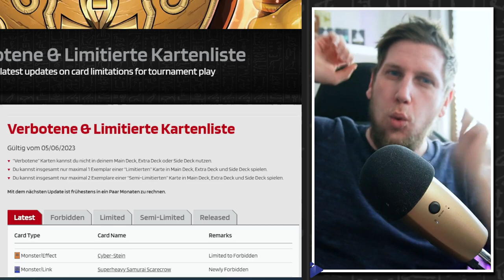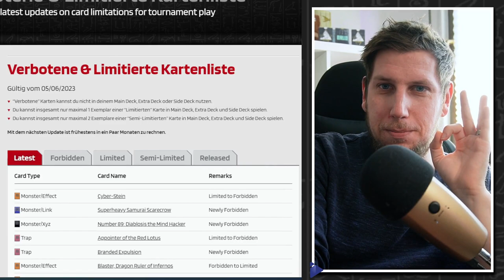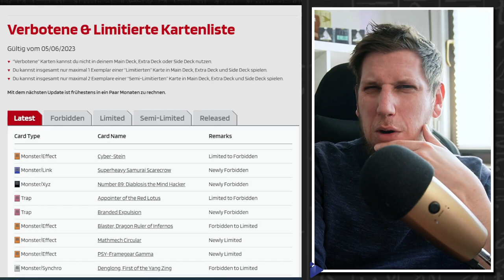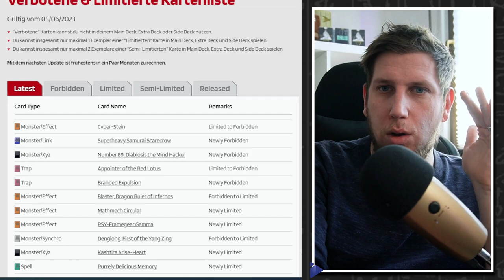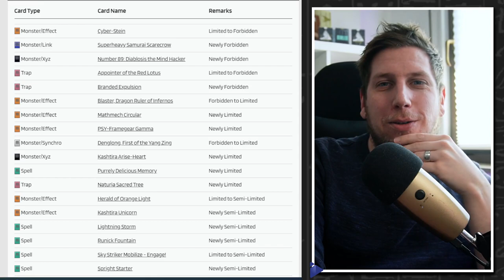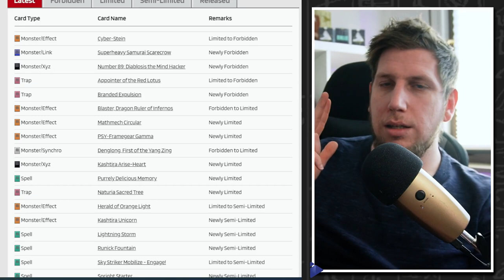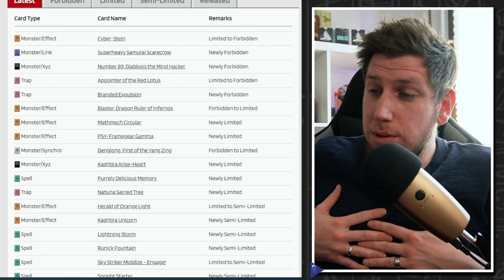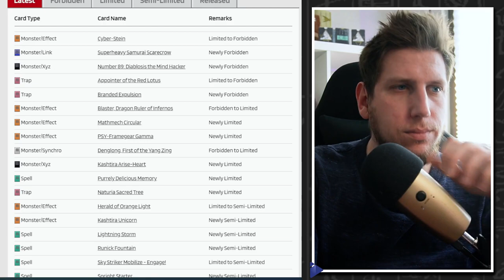Banlist RÄUMT auf Juni 2023 | Reaction